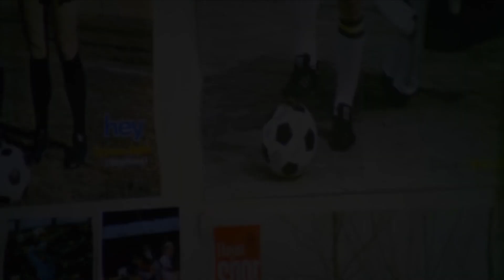Sait'in Futbol Eğitimi Hiç İyi Gitmiyor! | Gol Kralı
Sait, futbol dersi alıyor. "PENALTI DERSLERİ"

Filmde, zengin bir ailenin oğlu olan Sait’in sevdiği kız için futbolla ilgilenmesi konu edilir. Yurtdışında matematik bölümünü okumuş olan Sait, sosyetenin şımarık kızı Sevim ile tanışır. Sevim futbol meraklısı rahat bir kızdır ve bu yüzden babasıyla sürekli karşı karşıya gelir. Dedikodulardan bıkan babası Sevim’e evlenme şartı koyar. Sevim ise zaman kazanmak için Sait'i kullanacaktır.

Vizyon Tarihi: 01 Kasım 1980
Yapımı : 1980 - Türkiye
Tür : Aile ,  Komedi ,  Spor
Yönetmen : Kartal Tibet
Oyuncular : Kemal Sunal ,  Reha Yurdakul ,  Suzan Avcı ,  Mürüvvet Sim ,  Hüseyin Kutman
Senaryo : Kartal Tibet ,  Memduh Ün ,  Osman F. Seden ,  Bülent Oran
Yapımcı : Kartal Tibet ,  Memduh Ün